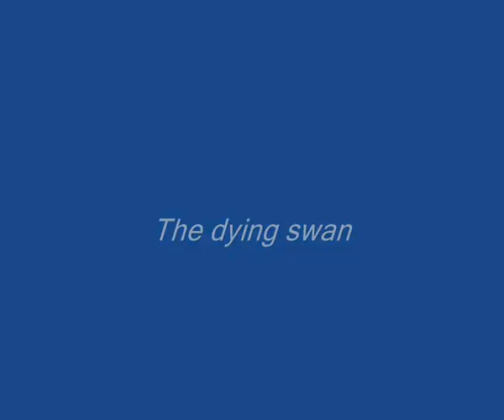Dying swan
Choreographer Midu El Gohary
Dancer: Maria Abashova